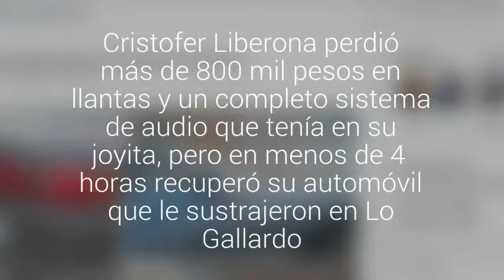Sanantonino encontró su auto robado gracias a las redes sociales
Cristofer Liberona perdió más de 800 mil pesos en llantas y un completo sistema de audio que tenía en su joyita, pero en menos de 4 horas recuperó su automóvil que le sustrajeron en Lo Gallardo.